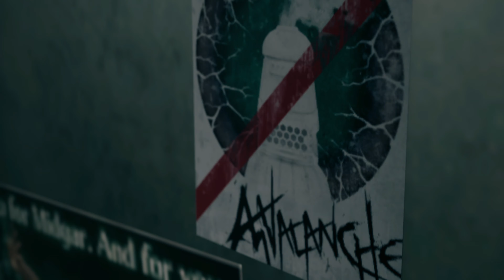Final Fantasy 7 Remake PART 2 All Cutscenes 4K (Chapter 3 & 4)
Part 2 of Final Fantasy 7 Remake in 4K. Welcome to the Slums & meeting Jessie's parents.